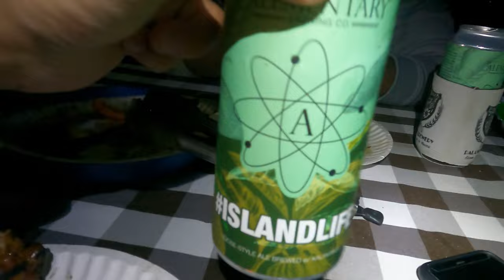Spruce Run Camping w/ Brothers